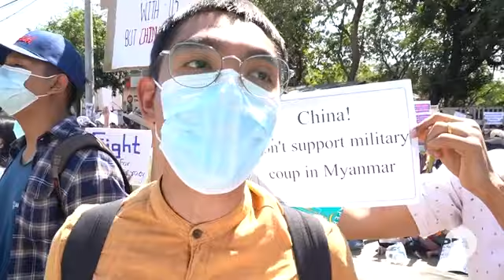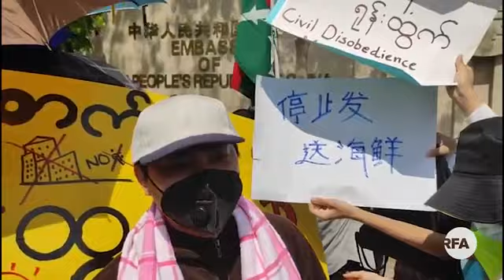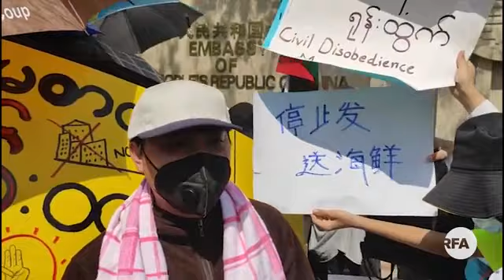တ႐ုတ္သံရံုးေ႐ွ႕ဆႏၵျပပြဲတြင္ အႏုပညာရွင္မ်ားပါဝင္ (RFA)